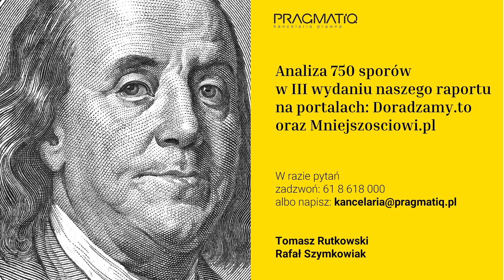Spory Wspólników #1 - Stanisław (III wydanie Raportu o sporach wspólników)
Problem Pana Stanisława, jakim jest spór wspólników, dotyka wielu przedsiębiorców. W naszym serwisie doradzamy.to można znaleźć analizę ponad 750 sporów wspólników – jest tam szczegółowy raport oraz wiele artykułów dotyczących konfliktów udziałowców. Płynące z nich wnioski będą pomocne dla Państwa oraz dla Państwa doradców. Zapraszamy do obejrzenia filmu oraz skorzystania z serwisu.

- szczegółowe raporty i artykuły dotyczące sporów między wspólnikami w spółkach

Jak orzekają sądy? III wydanie raportu w którym przeanalizowaliśmy ponad pół tysiąca spraw

Masz mniejszościowe udziały w spółce? Spółka jest w dobrej kondycji? Dysponuje majątkiem? Twoje relacje z pozostałymi wspólnikami nie są dobre? Chciałbyś jak najkorzystniej sprzedać swoje udziały? Zastanawiasz się, jak znaleźć nabywcę? Wyjdź z patowej sytuacji wchodząc na